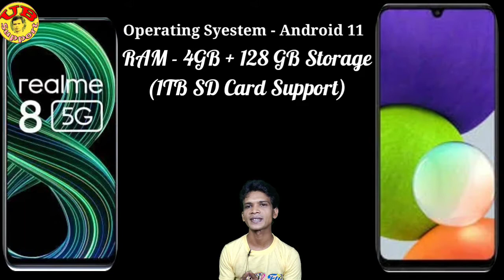Realme 8 vs Samsung Galaxy A22 / Who is Best 5G Smartphone / Bangla Explain / UB Support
Hi Friends
I am Utpal Biswas

Friends Aaj Ker Video Te Ami Apnader jante cholechi je Who is Best 5G Smartphone realme 8 or samsung galaxy a22 Asha Kori Apnader Ey Video ti Khub Pasando Hbe Thank You So Much.

===Chapters
Introduction